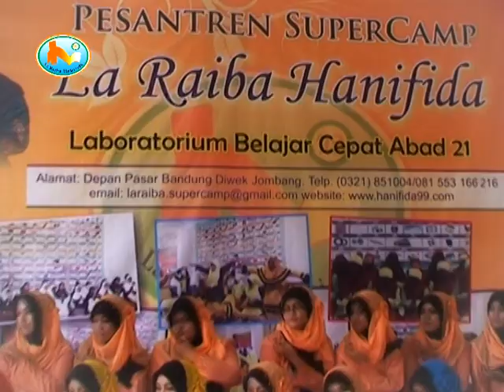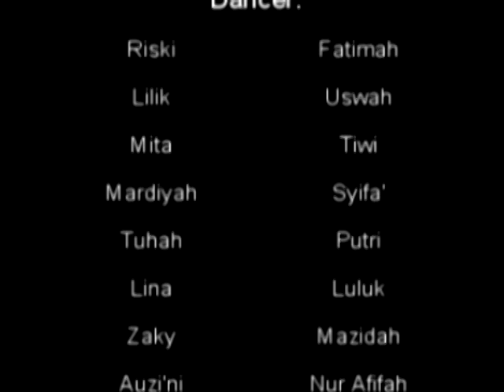Senam Kecerdasan Otak (BBL Gym) - Intifadha - by Hanifida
Senam Kecerdasan Otak (Brain Based Learning Gym) merupakan hasil kreasi santri Hanifida dalam rangka melatih kecerdasan mereka melalui gerakan. Dalam paradigma kami, gerakan adalah jendela kecerdasan. Gerakan yang diciptakan ini berguna untuk menyemimbangkan antara otak kiri dan otak kanan